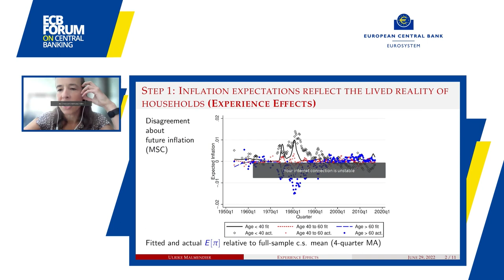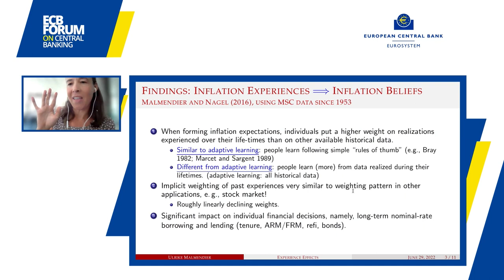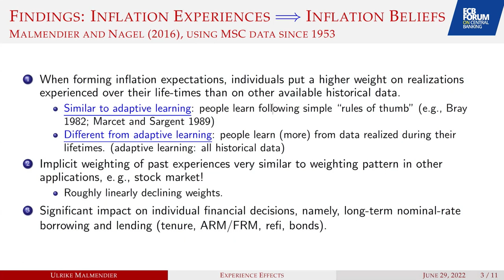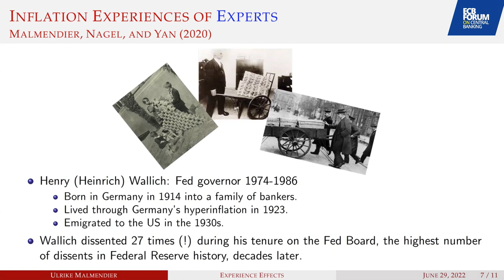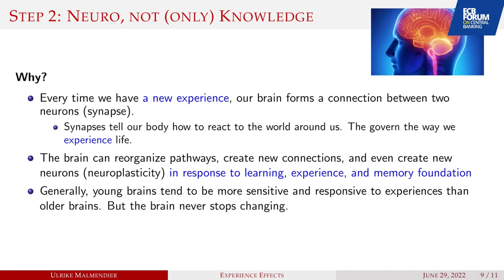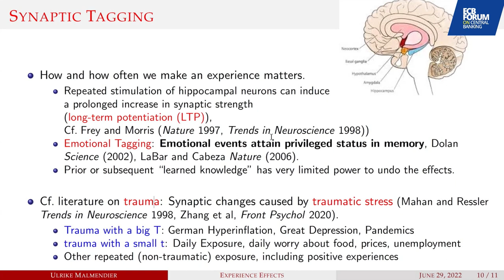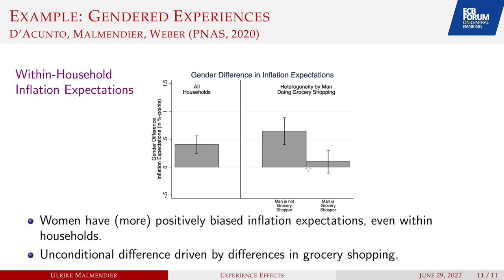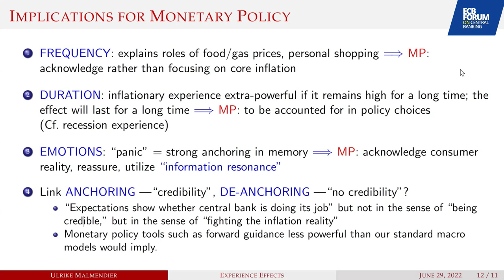ECB Forum on Central Banking 2022 - Wednesday 29 June - Panel 2